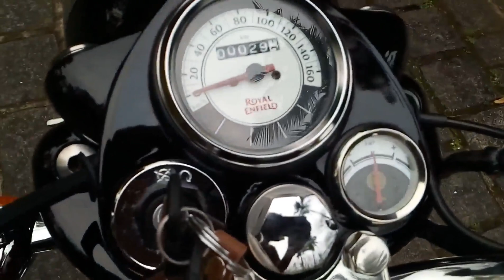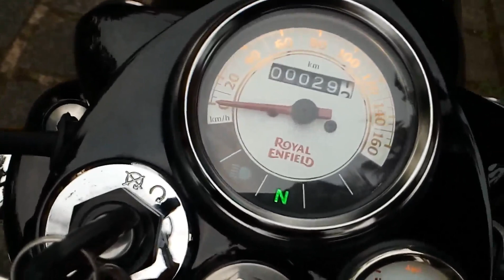royal enfield 350,chestnut red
my new video
got my bike